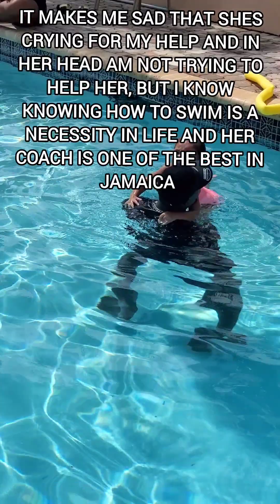PLEASE DON'T DROWN HER 😩😱